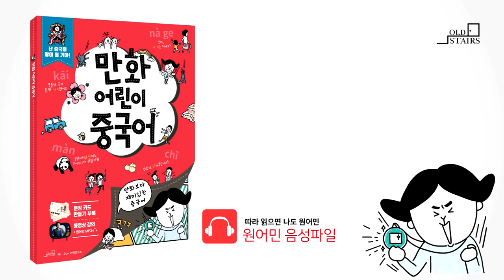만화어린이중국어 2-2정답(47p)